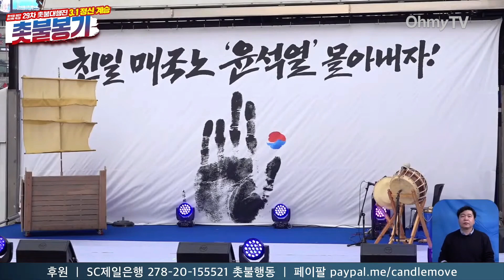윤미향의 사자후 "역사날조 윤석열과 일본 정부는 사죄하라!"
'김건희 특검! 윤석열 퇴진! 29차 촛불대행진'이 2023년 3월 4일 오후 서울 남대문 앞 세종대로 일대에서 열렸다.